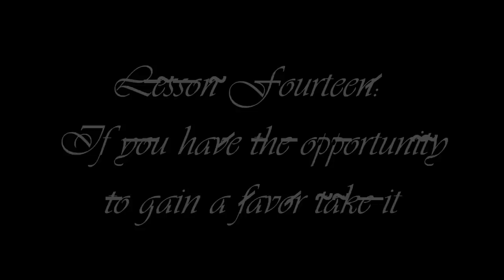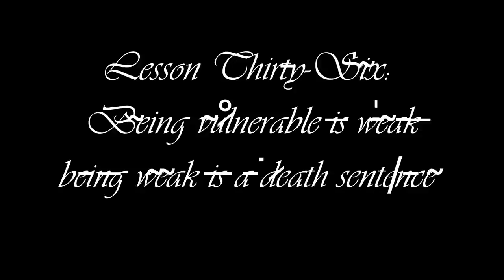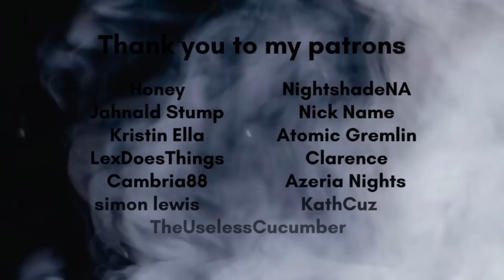De Terra - Chapter Two - Part Four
TWs for this chapter: PTSD, mention of past suicide attempt, childhood trauma, hallucinations, depression

Here are my links!

00:00:07 Lesson Fourteen - Gain favor
00:06:21 Words are hard
00:26:06 What was it like?
00:48:45 Lesson Thirty-Six - Alone
00:56:50 Lazy day
01:12:45 Presents
01:30:23 Beautiful
01:41:44 The party
01:58:46 Enough